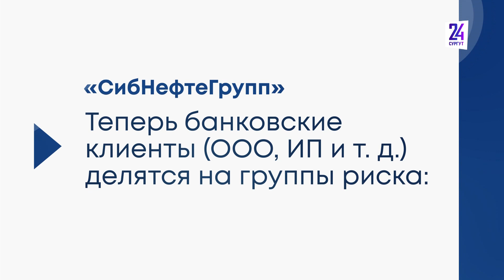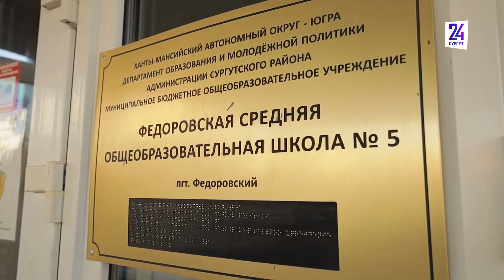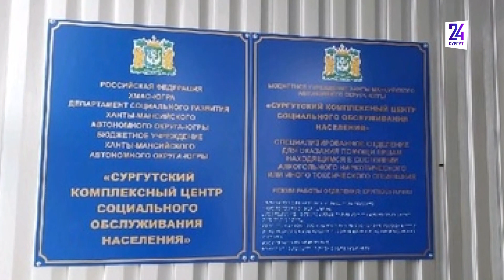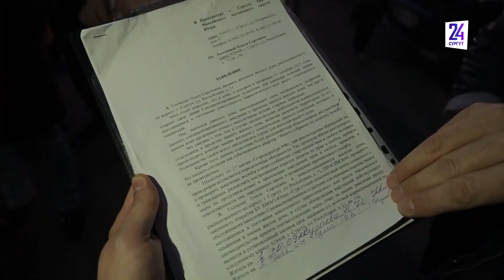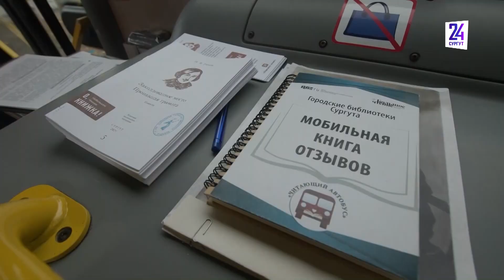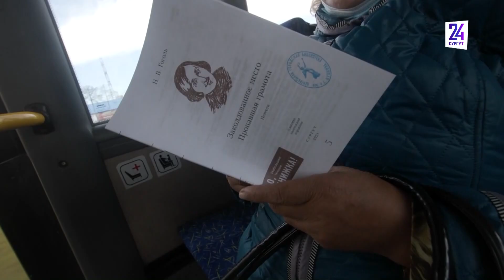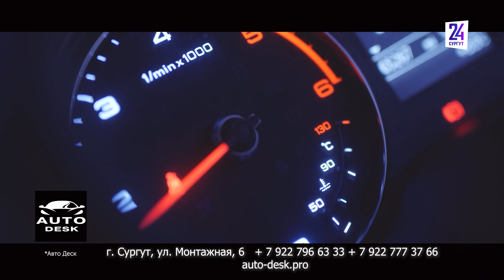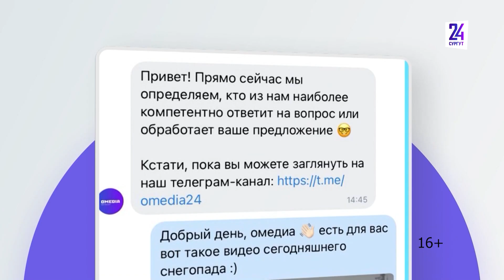Новости. Сургут 24. Дневной выпуск. 22.09.2022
● Сургутский район получил больше миллиарда рублей на реконструкцию КОС в Федоровском ● Жители Сургутской высотки протестуют против открытия в их доме вытрезвителя ● По Сургуту проехал "Читающий автобус"